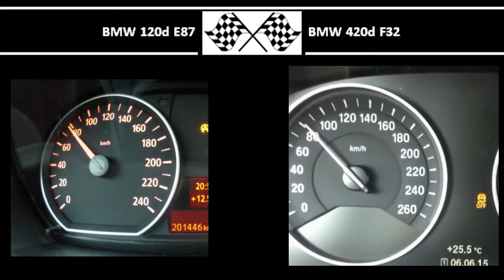BMW 120d E87 VS. BMW 420d F32 - Acceleration 0-100km/h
163HP
340Nm
0-100 in 7,9s

184HP
380Nm
0-100 in 7,7s